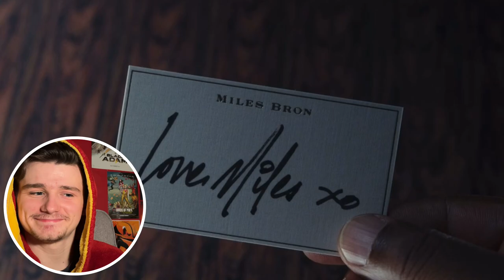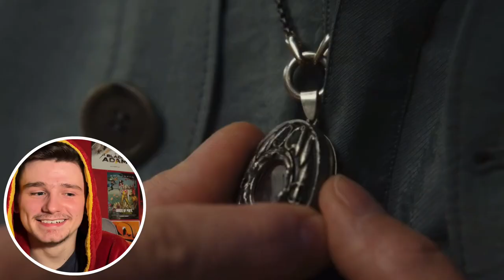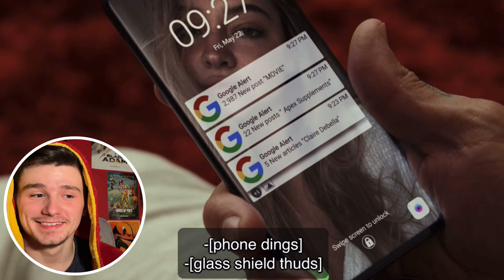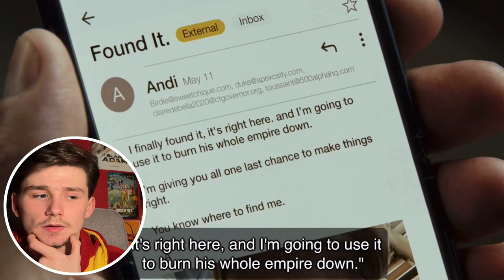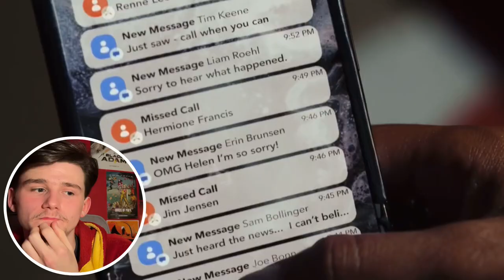GLASS ONION is genius… | Movie Reaction / Review | FIRST TIME WATCHING